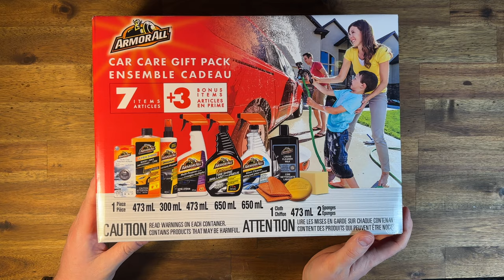Armor All Car Care kit quick look - No Commentary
Armor All® Car Care Gift Pack comes with everything you need to clean, shine and protect you vehicle

Includes Armor All Original Protectant (039-0517), Armor All Extreme Tire Shine (039-0491), Armor All Multipurpose Orange Scented Cleaner (039-1213), Armor All Ultra Shine Wash and Wax (039-4562)

Also contains Armor All Glass Cleaner, Armor All Liquid Cleaner Wax, Armor All Arctic Cool Vent Clip, 2 bonus sponges, and 1 microfibre cloth